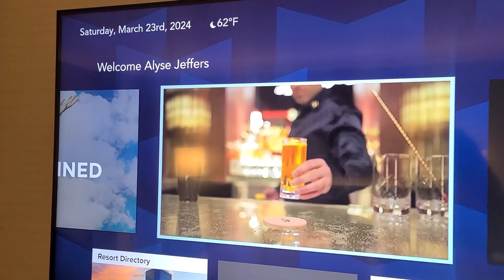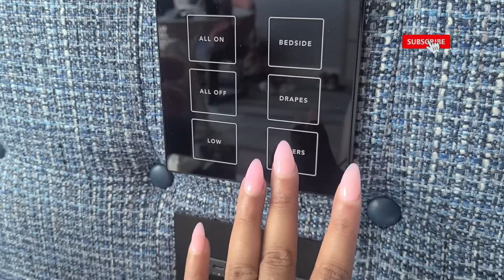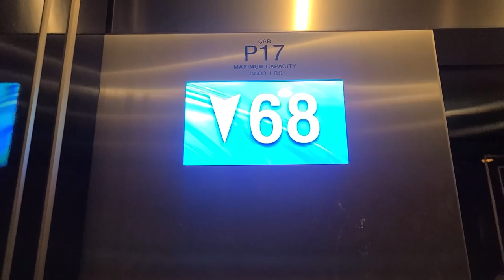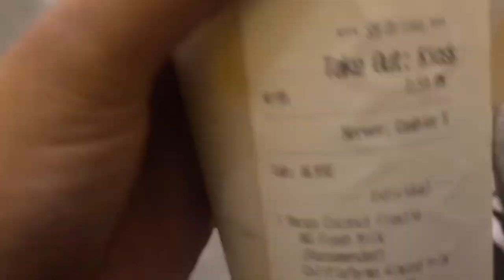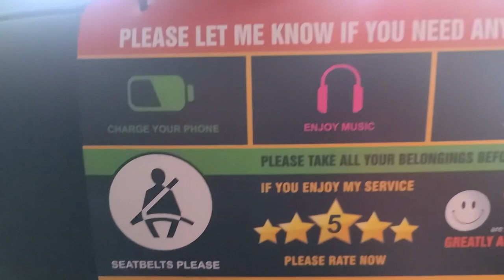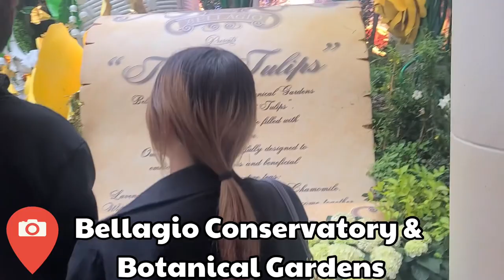Vegas Weekend Getaway | Travel Vlog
Come to Vegas with me for a quick getaway. I really didn’t have much of a voice so you will only hear music on this vlog. Enjoy!